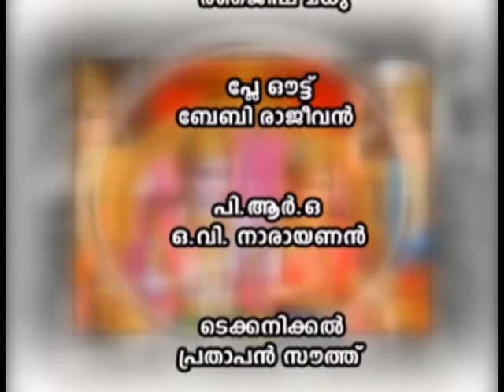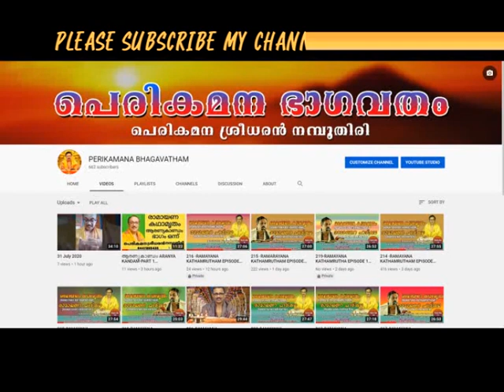229-RAMAYANA KATHAMRUTHAM EPISODE 29 PERIKAMANA SREEDHARAN NAMBOODIRI , PERIKAMANA BHAGAVATHAM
PERIKAMANA BHAGAVATHAM
Ramayana Kathamrutham
YUDHA KANDAM
യുദ്ധകാണ്‌ഡം
യുദ്ധ യാത്ര
രാമ വിഭീഷണ സംവാദം

EPISODE 29 out of 33 the episodes by Perikamana Namboodiri is a program,which includes talks on Ramayana harikatha , Ramayan parayan etc .This program has taken from City channel's daily ramayana series and has already been broad casting there parallelly.This humble attempt is to reach out the message of Ramayana to more viewers and to make them realise what our dharma really is and what Ramayana really aiming forward .
രാമായണതത്വങ്ങളും രാമായണപാരായണവും ഉൾപ്പെടുത്തിയ രാമായണം പോലെ തന്നെ ലളിതമായ ഒരു ഉദ്യമമാണ് രാമായണ കഥാമൃതം എന്ന അവതരണം.
രാമായണം പോലെ തന്നെ ലളിതമായ ഒരു ഉദ്യമമാണ് രാമായണ കഥാമൃതം എന്ന അവതരണം.